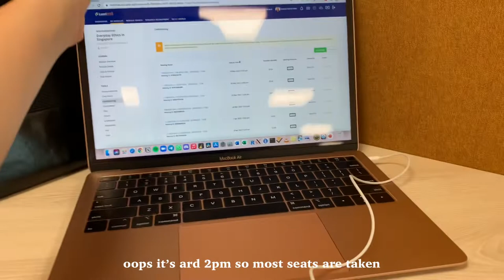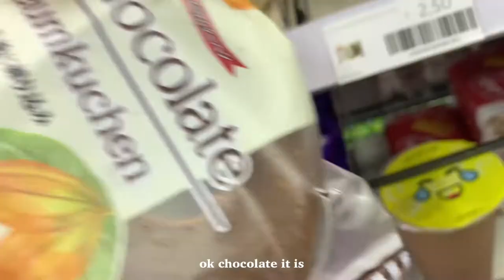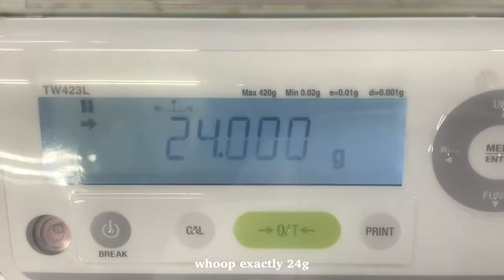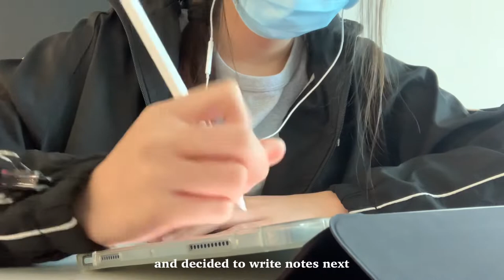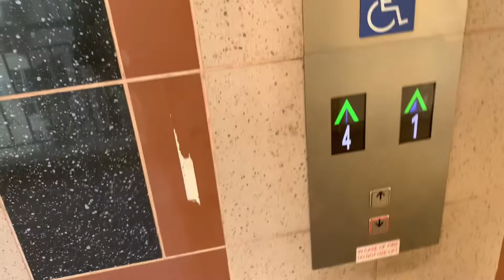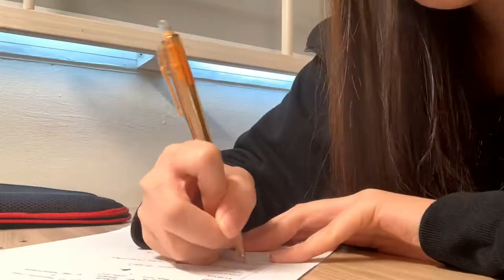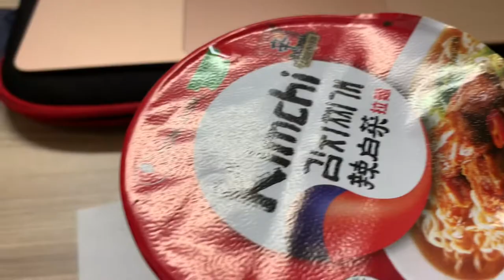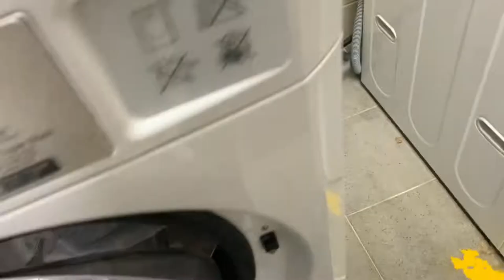[NUS VLOG] life as a pharmacy student | lab 💊 | good food 🍜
my finals are finally over and it's time to edit my vlogs from the past weeks!! hope y'all enjoy :)